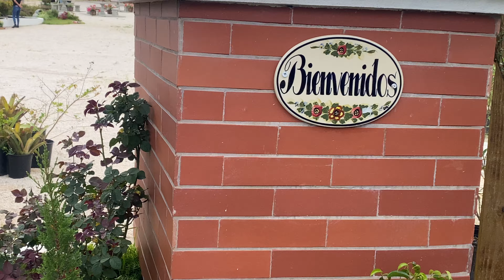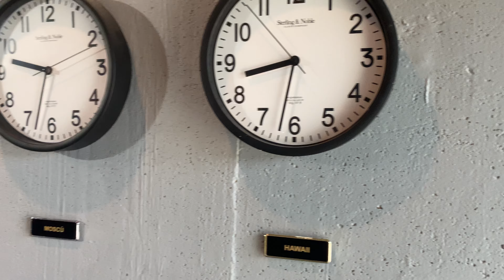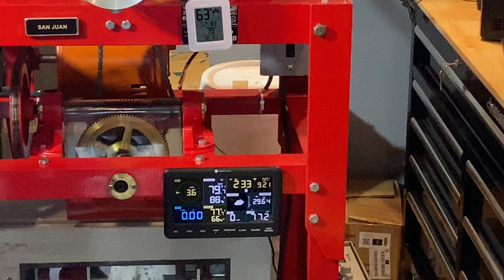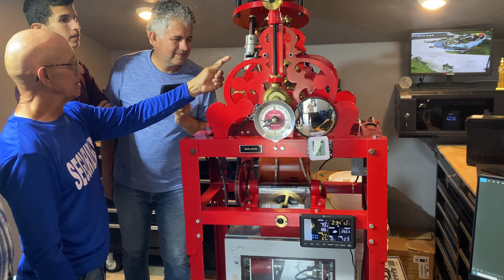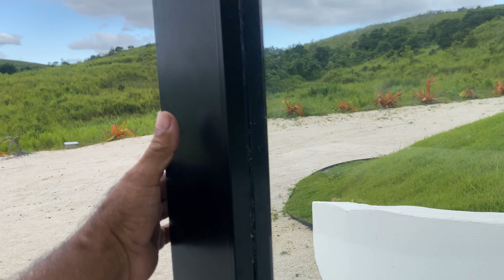El Reloj De Las Flores. Pueblo de. Aibonito pr pal mundo Sep21, 2024